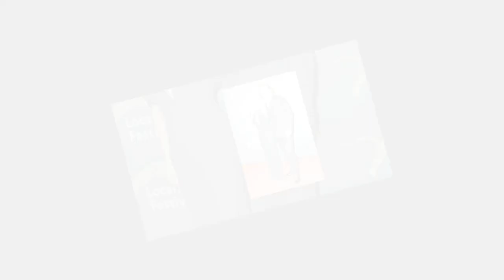Bond hopeful Aaron Taylor-Johnson met wife just after husband split